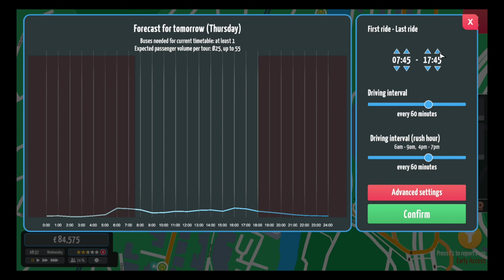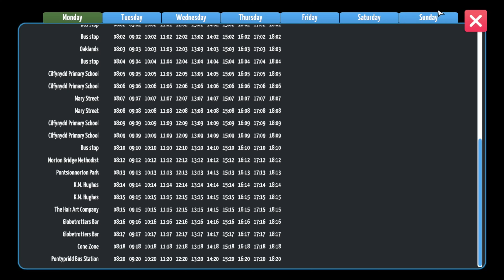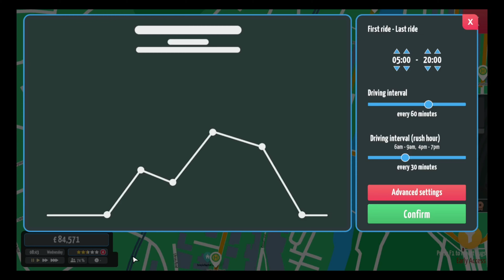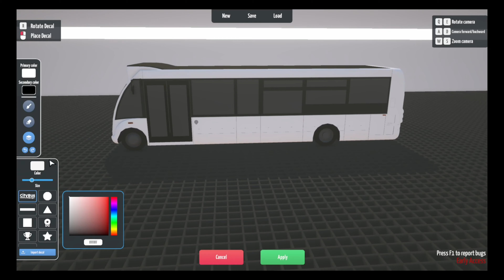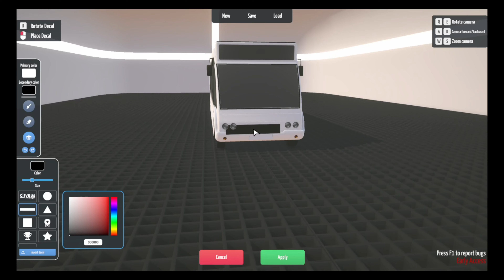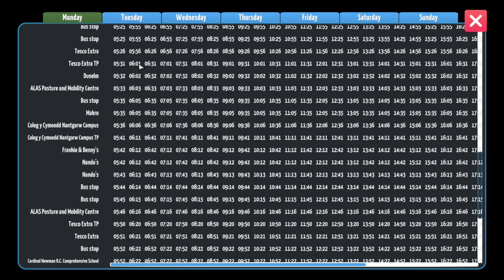INCREASING OUR NETWORK.... WITH STYLE!! | CITY BUS MANAGER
Welcome to the start of a new series in a new game - City Bus Manager! This game is close to my heart as I am actually a bus driver as a lot of you may already know.

Today, we are expanding our network by providing a service to help out with the struggling 100, also we create a new a new route that serves Royal Glamorgan hospital. Huge episode, with just as much fun! Hope you enjoy